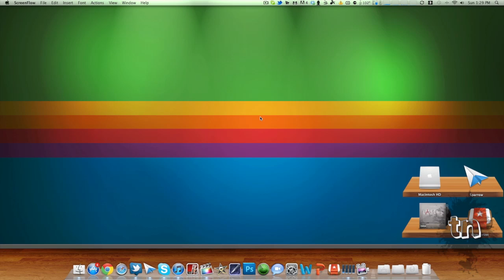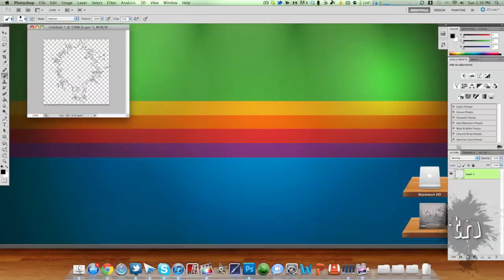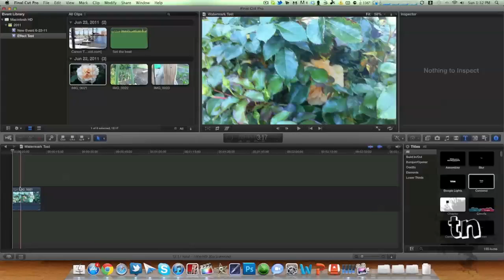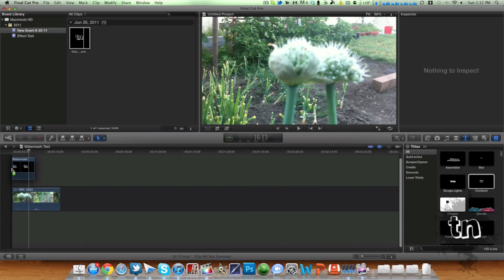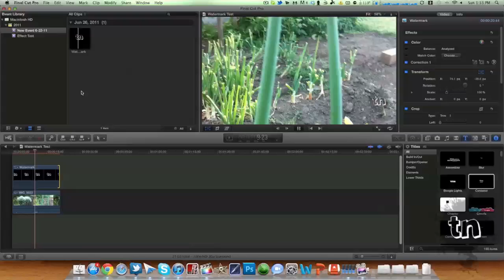How To Create and Add Watermarks in Final Cut Pro X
Want to have fun? Try this new online multi-player Sci-Fi game for iOS iPhone iPad -- Space Settlers

Become a Fan Of Me on Facebook!